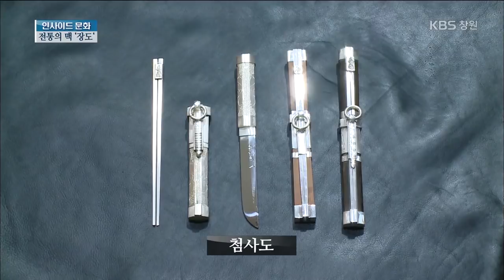[경남문화 100선] 전통의 날을 벼리다, 장도장 (2017.12.09,토)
우리나라 전통공예품 중 하나인 '장도'는
칼집이 있는 작은 휴대용 칼로,
조선 후기까지만 해도 성별, 나이에 구분없이
늘 지니고 다니던 생활 필수품 중 하나였다.
만드는 재료에 따라 은장도, 목장도 등으로 나뉘는데,
현재 진주에는 아버지의 대를 이어
장도를 만들고 있는 임장식 장인이 있다.
전통 조각기법 등으로
우리 전통 장도를 만들고 있는 장도장을 만나본다.